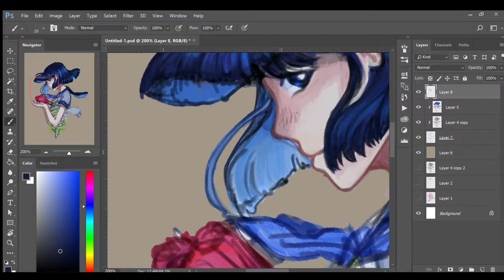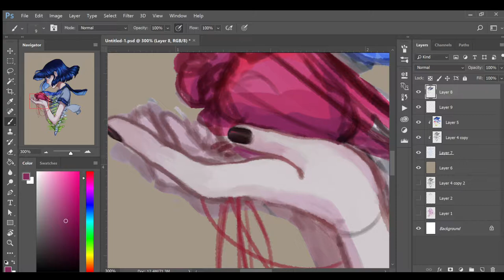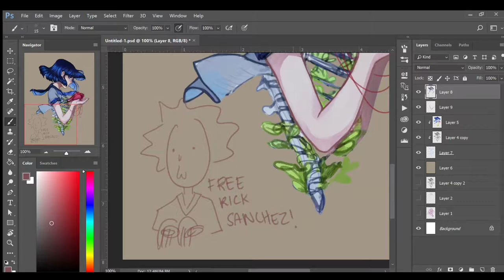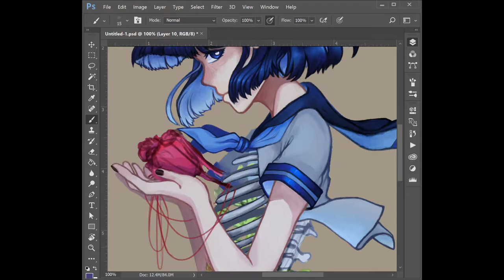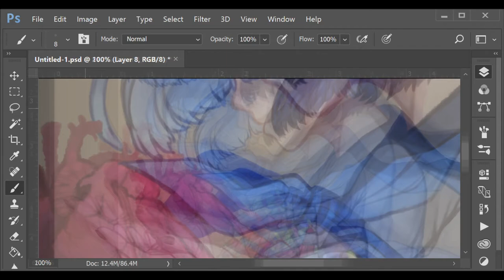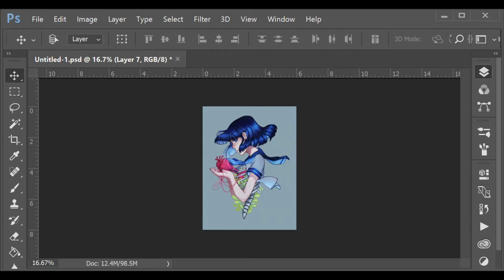heart strings | Speedpaint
This took a while to make

song:
Spazzkid - Getting to Know You